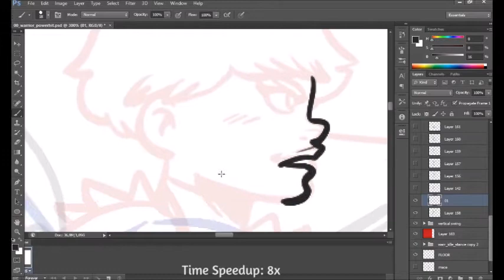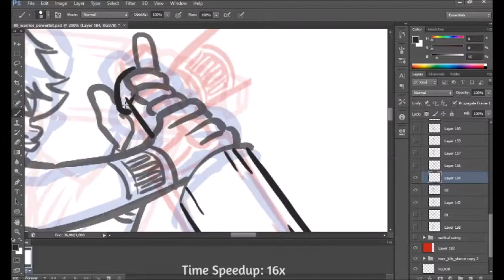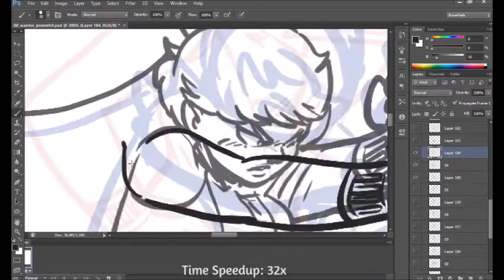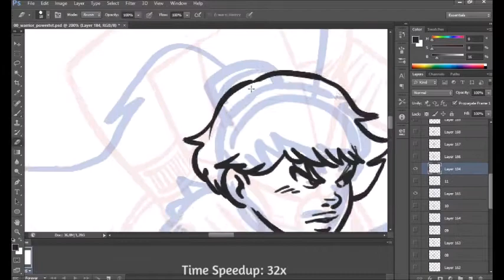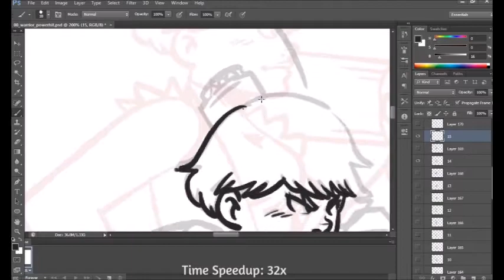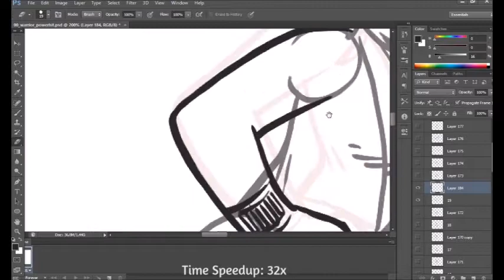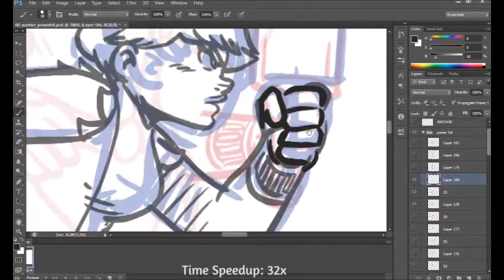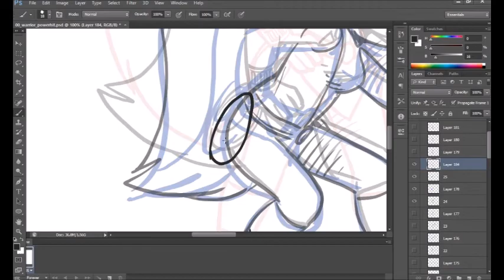Pachacuti Animation Cleanup Timelapse - Warrior Inti, Power Hit, June 2017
This video is a timelapse of the cleanup process for the animation of the Warrior's Power Hit, for the game Pachacuti, currently in development.

The video contains no music, so you can put your own as you see fit.

For additional commentary, you can turn on the subtitles. I recommend putting their background opacity to at least 75%. Also, if they go by too fast, don't forget to pause!

If you like what you see, please consider supporting the development of the game